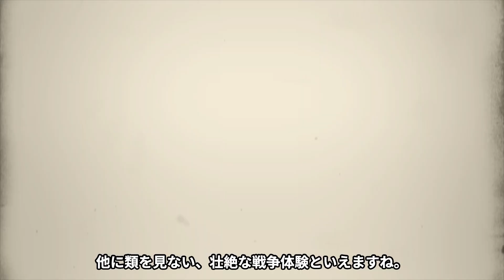三國連太郎の中国逃亡の壮絶な幼少期が悲惨すぎた...『釣りバカ日誌』で活躍した名俳優に降板させられた女優...不倫を回避した荒業に驚きを隠せない...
今回の上映する人物は、三國連太郎さん。

強烈な風貌とこだわりの強い役作りで

昭和の映画史に大きな足跡を残した三國連太郎さん。

1987年、映画『親鸞 白い道』で監督を務め、

『第40回カンヌ映画祭』審査員賞を受賞しました。

代表作は映画『釣りバカ日誌』『霧の旗』

『復讐するは我にあり』など。

息子は、俳優の佐藤浩市さんです。

そんな三國連太郎さんの生い立ちや女性遍歴について紹介します。